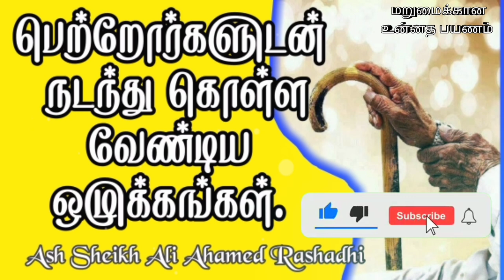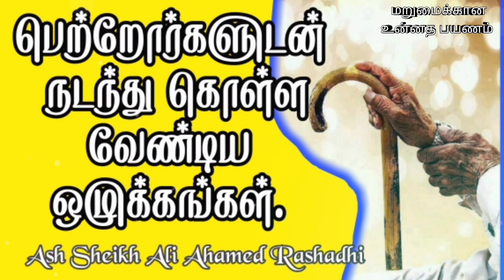Ash Sheikh Ali Ahamed Rashadhi | Obey Our Parents | Short Tamil bayans